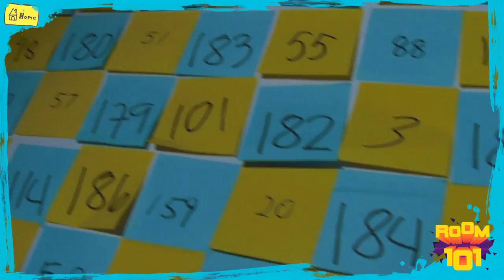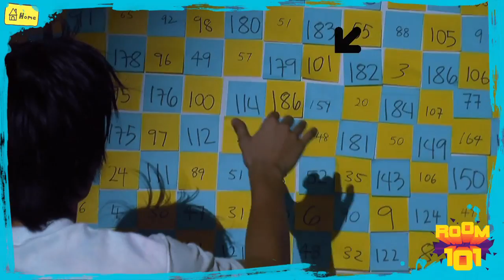ROOM 101 Exam 8 - Showdown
Stand aside David Lynch - we saved the most twisted till last. This is it. The grand finale. Just two contestants left now. It's dog eat dog. Cop eat robber. Cowboy eat Indian. Man eat machine. David eat Goliath. Vegetarian eat cannibal. Gimp eat gimp. On a slightly smaller scale.

Like us? Do that on Facebook.